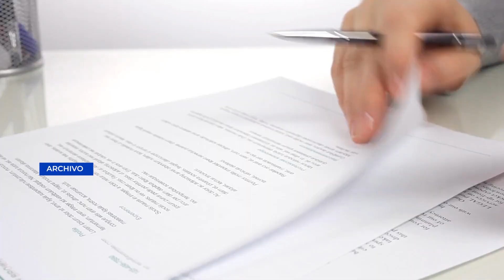CC no otorga amparo provisional a expresidenta del TSE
La Corte de Constitucionalidad no otorgó un amparo provisional solicitado por la magistrada del Tribunal Supremo Electoral, Irma Palencia, con el cual buscaba revertir lo actuado por la comisión pesquisidora del congreso en su contra.